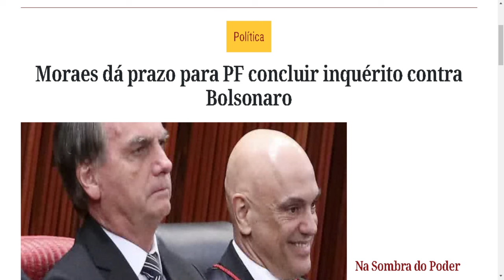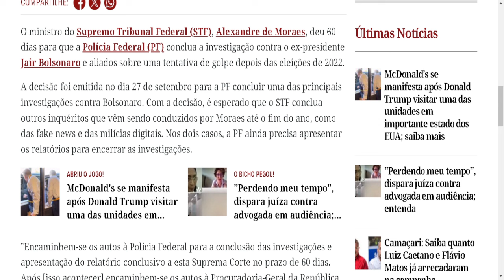MORAES QUER BOLSONARO DENUNCIADO ATÉ DEZEMBRO